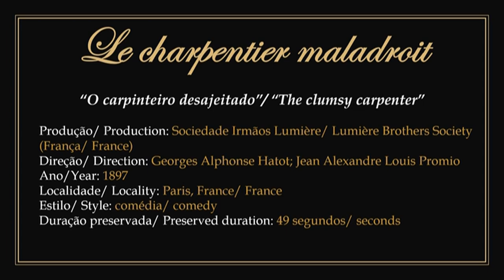1897 - Le charpentier maladroit - Georges Hatot; Alexandre Promio (Frères Lumière)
► Comedy produced by the Lumière Brothers Society with stage direction by French theater manager, filmmaker and screenwriter Georges Alphonse Hatot in 1897.
1) Film in the public domain according to the terms stipulated by the Berne Convention. France is a signatory country to the convention. As a result, it is shown here without public disclosure.
2) In addition to the direction of Georges Hatot, the film had the camera operation of the French photographer and filmmaker Jean Alexandre Louis Promio.
3) It features a group of clumsy cart drivers driving a cart and a clumsy carpenter asking for information from comically dressed passers-by.
4) To watch the original work without the presentation: 00:00:30.

► "O carpinteiro desajeitado". Comédia produzida pela sociedade irmãos Lumière com direção de cena do gerente de teatro, cineasta e roteirista francês Georges Alphonse Hatot em 1897.
1) Filme em domínio público de acordo com os termos estipulados pela Convenção de Berna. A França é um país signatário da convenção. No entanto o Institut Lumière ainda notifica a proibição da exibição pública desta obra, alegando ainda ser detentor dos direitos autorais. Em decorrência disso ela é exibida aqui sem divulgação pública.
2) Além da direção de Georges Hatot, o filme contou com a operação de câmera do fotógrafo e cineasta francês Jean Alexandre Louis Promio.
3) Apresenta um grupo de carroceiros trapalhões para guiar uma carroça e um carpinteiro trapalhão ao pedir informações de transeúntes caracterizados de forma cômica.
4) Para assistir a obra original sem a apresentação: 00:00:30.